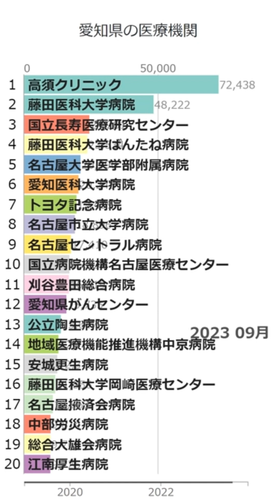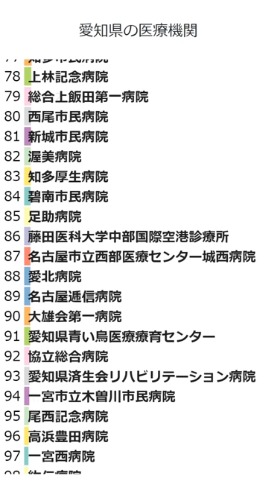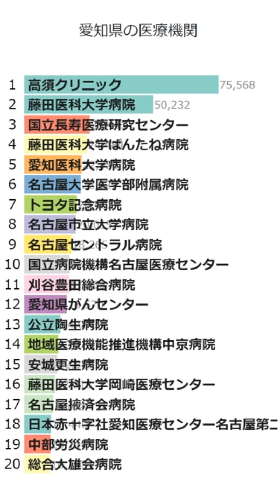「愛知県の医療機関」Wikipedia 閲覧数 Bar Chart Race (2019～2023)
Wikipediaカテゴリの「愛知県の医療機関」にある記事のアクセス数によるBar Chart Raceです。
2024/1/1付のウィキペディアのデータを使用しています。
2019年1月から2023年12月の5年間のアクセス数データです。

日本赤十字社愛知医療センター名古屋第二病院